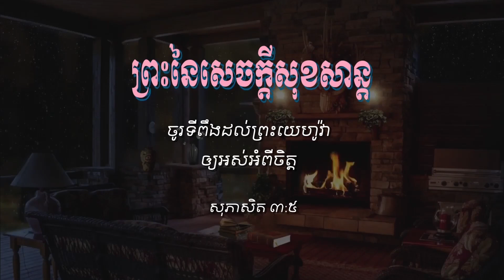អាហាររបស់ព្រលឹងវិញ្ញាណ!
តែអស់អ្នកណាដែលសង្ឃឹម ដល់ព្រះយេហូវ៉ាវិញ នោះនឹងមានកំឡាំងចំរើនជានិច្ច
 គេនឹងហើរឡើងទៅលើ ដោយស្លាបដូចជាឥន្ទ្រី គេនឹងរត់ទៅឥតដែលហត់ ហើយនឹងដើរឥតដែលល្វើយឡើយ។